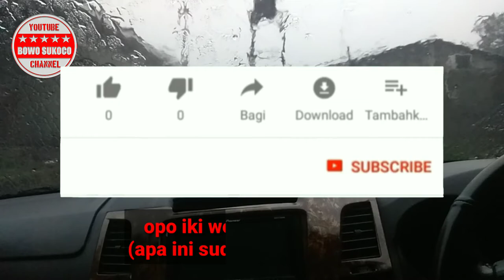LAGU RASAH DIPIKIR CIPTAAN ‎@bowosukoco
RASAH DI PIKIR (ORIGINAL SONG)

Lirik :

(Intro)
Rasane ora karuan
Arep turu kok mesti kelingan
Nganti lali ora mangan
Mesam mesem koyo wong kedanan

Esuk awan sore mbengi
Nggonku mikir kegowo ning ngimpi
Tetep ora iso lali
Yen jenengmu wes nempel ning ati

Uwes setahun lawase
Aku urung kenal wong tua ne
Aku njaluk di temok ke
Supoyone iso plong atine

Wes ora usah dipikir
Aku maju ora bakal mlinter
Opo meneh nganti mlipir
Tak manteb ke ben ora kuwatir

Kembali ke (Intro)

Iki wektu sik tak tunggu
Arep mundur opo tetep maju
Tambah mikir soyo jeru
Opo iki wes dadi nasibku

Uwes setahun lawase
Wes berjuang ra ono hasile
Jawabane wong tua ne
Yen anake uwes di jodoh ke

Yen kelingan malah mundak kenthir
Aku mundur karo mlipir
Tak ikhlaske wes rasah dipikir

(Nangis)

Lagu ini menceritakan tentang seseorang laki laki yg jatuh cinta kepada seorang perempuan sudah terlalu dalam, berjalan 1th lamanya belum pernah bertemu dengan orang tuanya, tapi setelah bertemu orang tua nya perjuangan cinta nya selama 1th tidak berbuah hasil atau sia sia, setelah mendengar jawaban dari orang tuanya bahwa anak perempuan nya sudah di jodohkan dengan laki laki lain.akhirnya sang laki laki nya pun mengikhlaskan dan terima mundur.